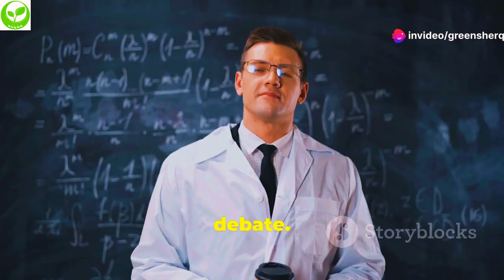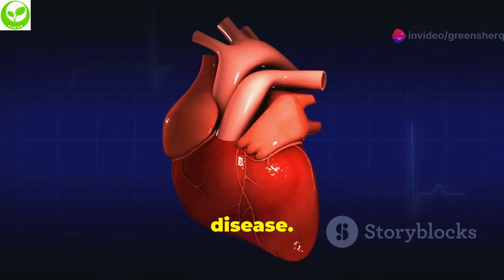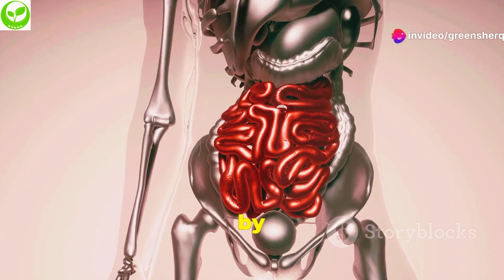How Coffee Affects Your Body, Including Prostate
Curious about how coffee affects your body, including your prostate health? Watch this video to learn more about the impact of coffee on your health.

What Coffee REALLY Does to Your Prostate
Coffee & Your Body: Unveiling the Effects on Prostate & More by greenSHERQ

OUTLINE:
00:00:00 Coffee's Popularity and Health Concerns
00:01:03 Separating Fact from Fiction
00:02:01 Coffee's Cardiovascular Effects
00:02:58 Coffee's Impact on Liver Health
00:03:56 Exploring Other Effects of Coffee
00:04:50 Weighing the Pros and Cons
00:05:44 Is Decaf a Healthier Choice?
00:06:37 Practical Tips for Coffee Consumption
00:07:20 Recognizing Your Individual Response to Coffee
00:08:04 Holistic Approaches to Prostate and Overall Health
00:08:43 Embracing Coffee Wisely